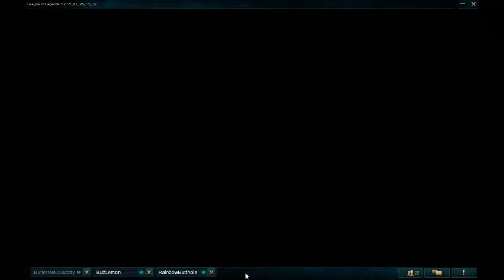Firefang Vs Blaze | Varsity Hype - 1 / 2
Firefang Warwick Take on Coventry Blaze in the 2015 Warwick Vs Coventry Varsity.